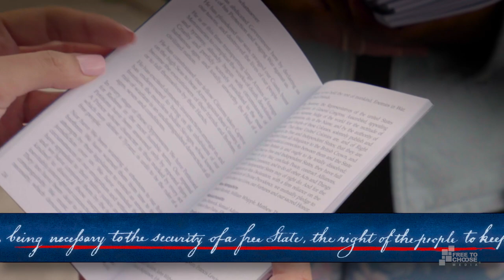A More or Less Perfect Union: 2nd Amendment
Debate over exactly what the 2nd Amendment covers continues. Both sides present their position here, and Douglas H. Ginsburg, Judge, US Court of Appeals, DC Circuit, explains some recent court cases. Which side do you agree with? Learn more about the Constitution of the United States by watching the full series, A More or Less Perfect Union. This clip is from Episode 2 – "A Constitution for All."